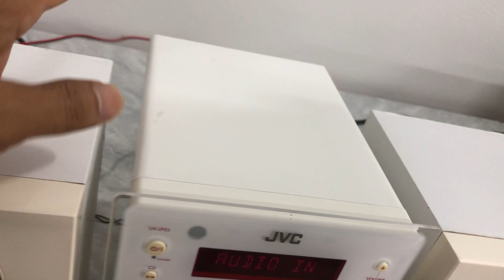Jvc UX LP55 Có USB Full chức năng Giá 1 260KBao ship Zalo 0975 575 262